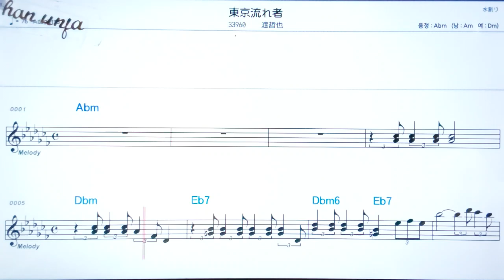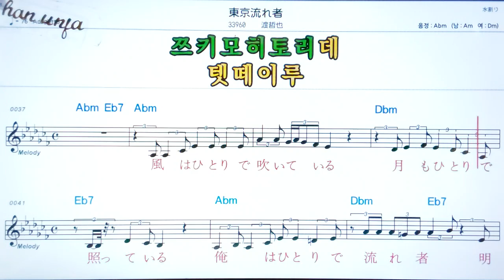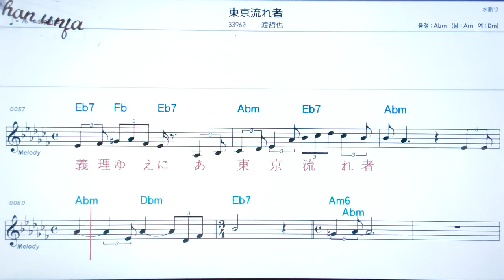💖오토꼬오나가레모노/와타리테쯔야 🤞日本の歌,일본노래.한,일 동시 독음 발음 표기💖악보, 코드, ,,Karaoke*카라오케 반주